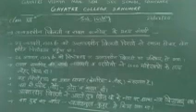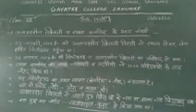Class XII Sub. History (चित्तोड़गढ़ का प्रथम साका ) भाग 2